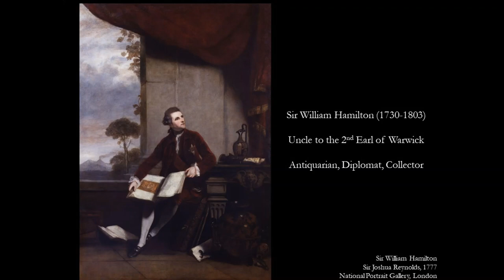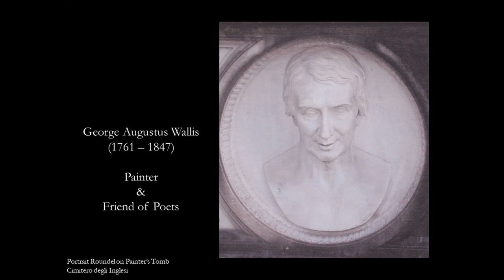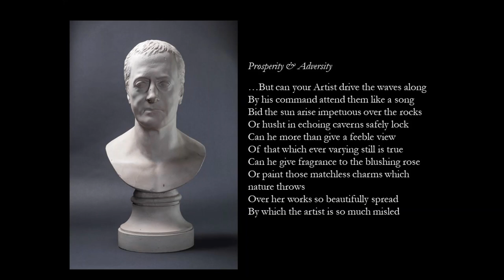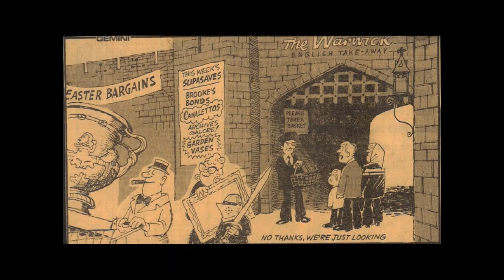The Collector Earl of Warwick: Podcast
A podcast detailing the life and achievements of George Greville (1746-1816), 2nd Earl of Warwick. George was a significant patron and collector, and did more so than any other Earl of Warwick to beautify his ancient home Warwick Castle.

He amassed a significant collection of old master paintings, furniture, arms & armour and other works of art including the Warwick Vase. In addition to his collecting habits he was also an amateur painter and poet. By 1800 his purchasing of art and redesigning of Warwick Castle's park had bankrupted his family. This podcast examines whether or not his aesthetic vision was worth it.

This podcast was written and produced by Adam Busiakiewicz and Aaron Manning, historians of Warwick Castle and its Earls.